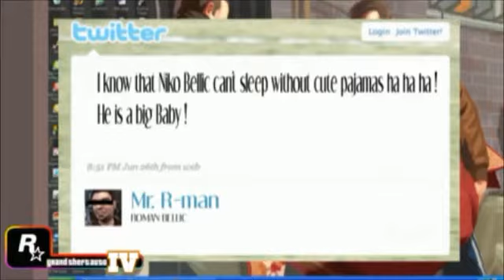GTA IV SOLC Part 128